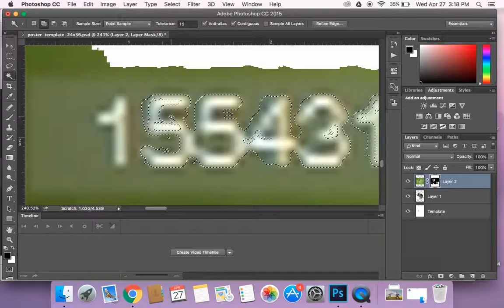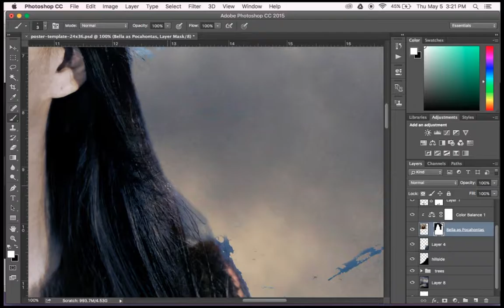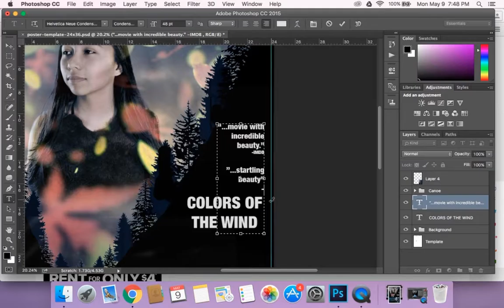Speed Art by Samantha Ogden - BNTH@W 2016